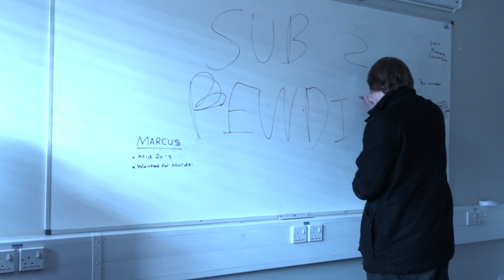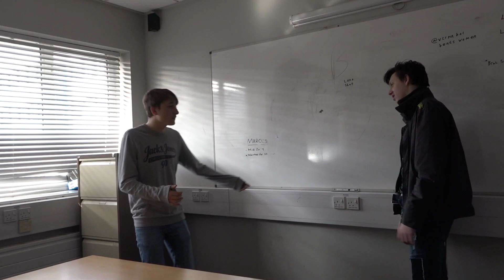who killed john? (Short Film) (Big Jak Spin off)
The interrrogater was a murderer before the events of big Jak the Movie.